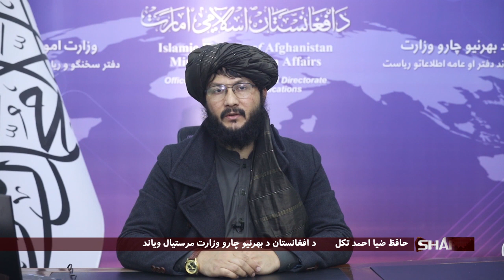سرپرست وزیر امیرخان متقي د ملګرو ملتونو د مرستیال مارتین ګریفیټس په مشرۍ له یوه پلاوي سره وکتل .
د افغانستان د بهرنیو چارو وزارت وایي سرپرست وزیر مولوي امیرخان متقي د ملګرو ملتونو سرمنشي د مرستیال مارتین ګریفیټس په مشرۍ له یوه پلاوي سره وکتل .
بهرنیو چارو وزارت وایي په دې کتنه کې مارټین په ۲۰۲۳زیږدیز کال کې افغانستان ته د تر ټولو لوړ مقدار ۴،۶ مېلیارده ډالرو په ارزښت د مرستو را جلبولو او په ۲۸ مېلیونه هېوادوالو د وېشلو خبر ورکړ.
یاد وزارت زیاته کړې د ملګرو ملتونو د سرمنشي مرستیال په دې کتنه کې د ښځو د کار او زده کړو په اړه خپلې اندېښنې او د دوی پر کاري برخه يې اغېزې شرېکې کړې دي.
د بهرنیو چارو سرپرست ویلي چې افغانستان د نړۍوالې ټولنې برخه ده، ملګري ملتونه لوی مسوولیت لري چې د افغانستان او نړۍ په نږدې کولو کې رغنده رول ولوبوي.

It is a multi-purpose  TV station that features documentaries,Political Discussion, News, community awareness, entertainment and public welfare about Afghanistan and the world. Join us